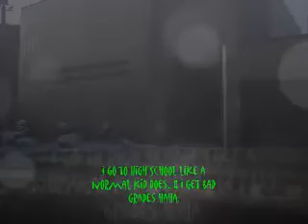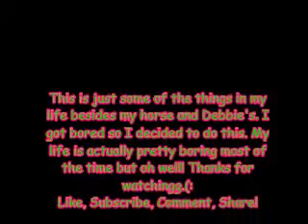My Life! - Still The One